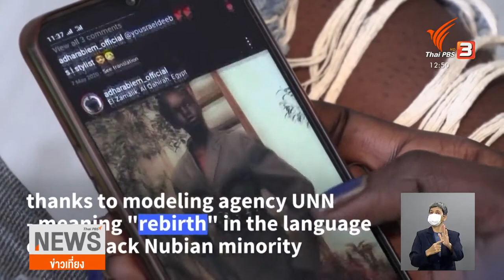ความหลากหลายในวงการแฟชั่นอียิปต์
การทลายมายาคติความงาม กำลังเป็นกระแสที่เกิดขึ้นในหลายประเทศ ที่ "อียิปต์" ยังมีค่านิยม "ขาวเท่ากับสวย" จนส่งผลมาถึงปัญหาการแบ่งแยกสีผิว และปิดกั้นโอกาสของนางแบบชาติพันธุ์ในวงการแฟชั่น แต่สิ่งเหล่านี้อาจค่อยๆ เปลี่ยนไป จากการต่อสู้ของกลุ่มนางแบบประเทศ